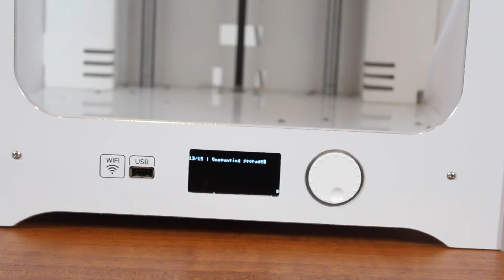How To Restore Ultimaker 3 Firmware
Sometimes, though extremely rare, Ultimaker 3 machine fails to update the firmware properly, when there is a power outage on exactly the wrong moment while installing. This document is written to fix an Ultimaker 3 which is affected by this issue. In this case, the machine becomes unresponsive and the display will:
• Show nothing at all
• Show the Ultimaker logo infinitely